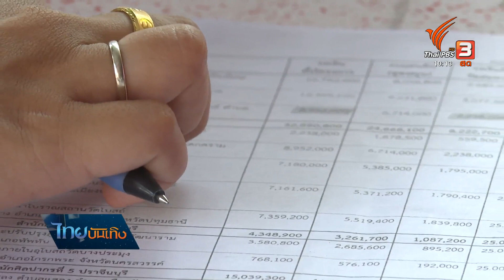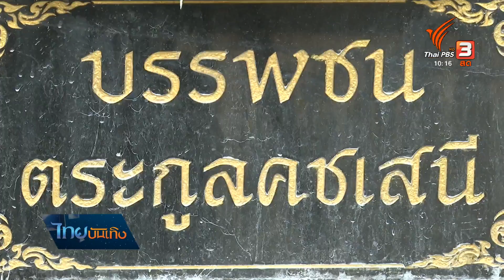ชุมชนวัดจวนฯ พระประแดงหางบบูรณะโบสถ์ 130 ปี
สัญญาบูรณะปฏิสังขรณ์อุโบสถ ที่ทำขึ้น 22 เมษายนนี้ อาจพอทำให้ชาวบ้านชุมชนรอบวัดจวนดำรงค์ราชพลขันธ์ จังหวัดสมุทรปราการ ใจชื้นขึ้นมาได้บ้างว่างานบูรณะที่ทำค้างไว้ 3 ปีจะได้เดินหน้าต่อ หลังจากรวบรวมปัจจัยจากศรัทธาชุมชนได้กว่า 2 ล้านบาท แต่กว่าจะครบก็ค่อนข้างลำบาก เพราะบอกบุญกันเอง ซึ่งจากนี้ไปประเมินว่าจะต้องเตรียมปัจจัยสมทบอีกไม่น้อยกว่าล้านกับการปรับภูมิทัศน์ครั้งใหญ่